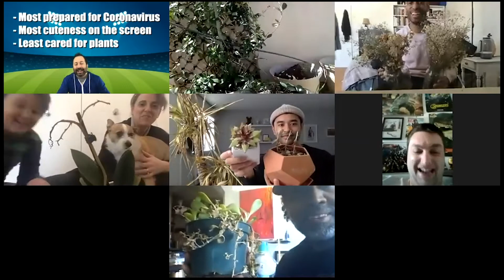Virtual Recess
Virtual Recess is an hour-long, interactive live-hosted show that encourages connections and engagement. With three unique experiences, Virtual Recess is a great option for virtual student activities, student organization team building, to kick off a virtual leadership conference and more.